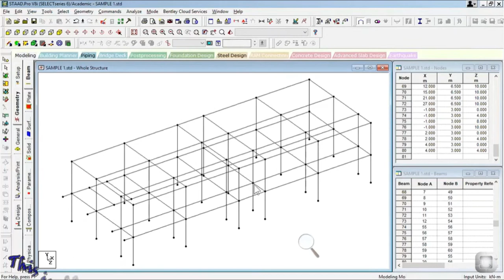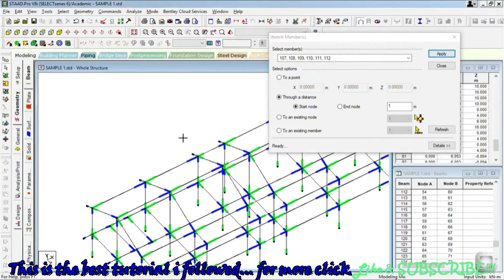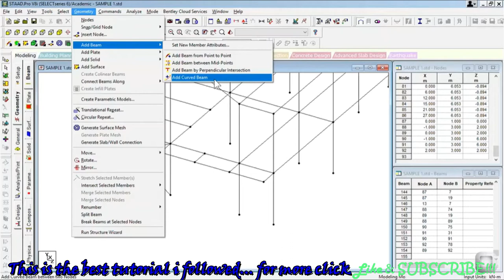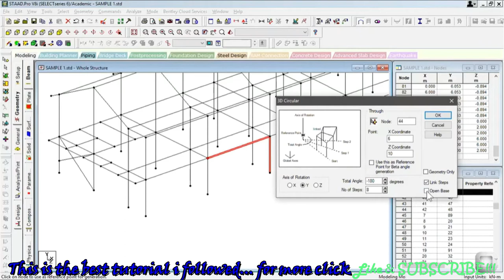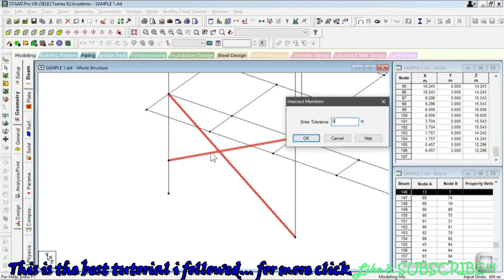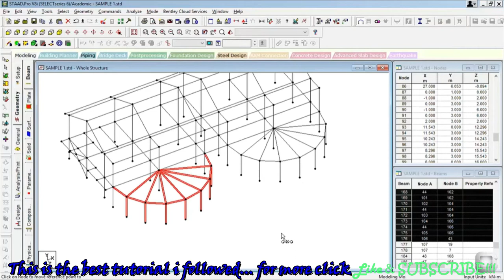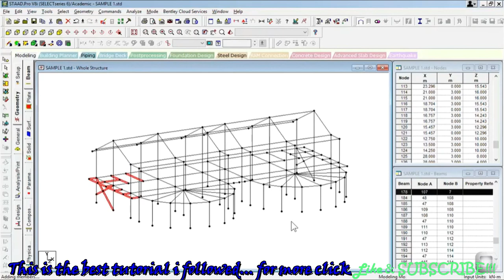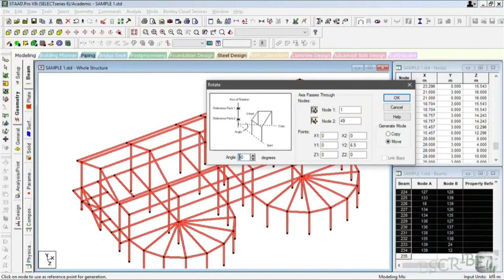Staad Pro V8i - Modeling Part 8